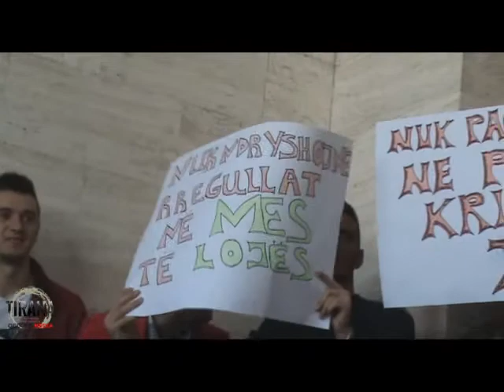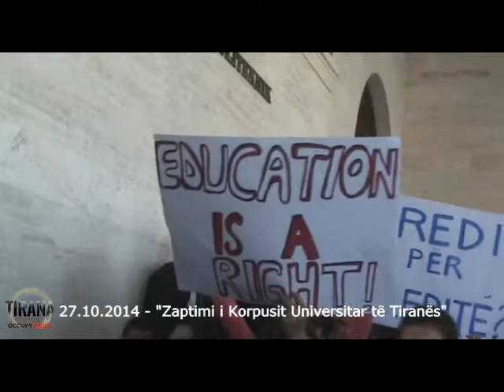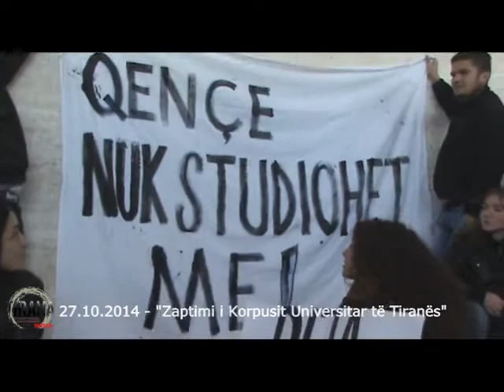27.10.2014 - Zapto Universitetin! - Përmbledhje e shkurtër e ngjarjeve - Pj. 2/2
Në orët e para të mëngjesit tësotëm, studentë të Universitetit Politeknik dhe Universitetit të Tiranës, janëmbledhur së bashku për të protestuar ndaj disa kritereve të parashikuara nëkuadër të reformës arsimore. Ndër të tjera, ata kanë ngritur edhe problematikapër sa i përket kushteve të jetesës së studentëve dhe vështirësive tëpërditshme që hasin, për të cilat nuk kujdeset askush.

Ata kanë bllokuar për rreth dyorë dy hyrjet kryesore të Universitetit Politeknik të Tiranës, duke mos lejuarkalimin e pedagogëve, zyrtarëve por edhe studentëve të tjerë, deri në dëgjimine kërkesave të tyre. Ata gjithashtu u kanë bërë thirrje të gjithë studentëve tëbashkohen me ta deri në realizimin e kërkesave të tyre, nëpërmjet thirrjeve si“Jemi të gjithë, jemi bashkë” dhe “Eja mblidhuni këtu këtu, bashkë me ne”. Mëpas, në formë të organizuar ata janë ulur në sheshin përpara UniversitetitPoliteknik, për të diskutuar me njëri – tjetrin në lidhje me këto problematika,me qëllim për të informuar edhe studentë të tjerë të pranishëm.

Nëpërmjet një komunikate, atakanë bërë të zëshme kërkesat e tyre, që janë si më poshtë:

“Arsimi është një e drejtëthemelore për të gjithë. Me këtë vizion tonin do të zaptojmë Korpusin gjatëkësaj dite për të thënë se kjo e drejtë, ose është për të gjithë, osë përasnjërin. Të drejtat janë universale. Sot nuk jemi ne studentët që po ebllokojmë Universitetin, ne duam ta banojmë atë. Universitetin për studentët poe bllokojnë disa politika arsimore të padrejta, dhe ne kërkojmë tërheqjen dheanullimin e tyre të menjëhershëm. Kemi një kërkesë qëndrore: Të ulen tarifat estudimit. Kemi tre kërkesa urgjente që lidhen me një vendim të Këshillit të Ministrave të dalë më datë 15 tetor2014:

1. Heqjen e mesatares 6 si kushtpër të vazhduar studimet e ciklit të dytë master, pasi ky kusht vjen befasishtpër studentët, ka fuqi prapavepruese dhe na pamundëson vazhdimin e studimeve tëciklit të dytë…, është diskriminues për faktin se është vendosur vetëm përuniversitetet shtetërore.

2. Heqja e kushtit të pagesës 30%së tarifës së studimit që në fillim të vitit akademik. Për studentët është epamundur që brenda pak ditëve nga dalja e befasishme e vendimit të Këshillit tëMinistrave, të gjejmë shumën e kërkuar. Për neve kjo pikë është ekonomikishtdiskriminuese dhe përjashtuese.

3. Heqjen e tarifës për provimete mbartura. Një tarifim për çdo lëndë sipas krediteve me një rritje prej 200%kur kjo lëndë jepet si e mbartur dhe me një efekt prapaveprues që e bën këtërregull diskriminues gjithashtu. Ky kriter e bën të pamundur për studentët që tëkenë një mundësi të dytë për përmirësimin e rezultateve të tyre. …”

Studentëve u është kërkuar disaherë të lirojnë dyert, por ata arritën ta çojnë deri në fund përpjekjen për tabërë publik shqetësimin e tyre. Edhe pse protesta ishte paqësore, policia kandërhyrë disa herë, madje edhe për të kërkuar të dhëna për studentët e për t’iidentifikuar ata.

Për më tepër, ju ftojmë të ndiqninë vazhdim të dhënat filmike nga ngjarja.